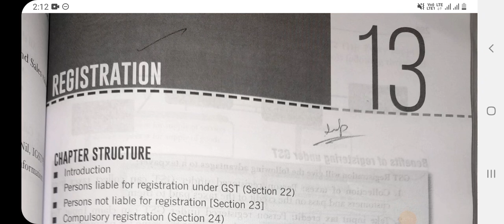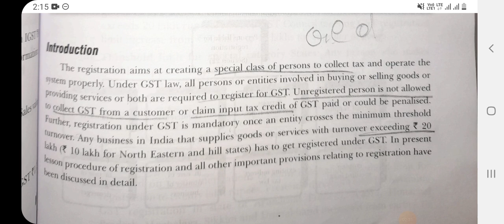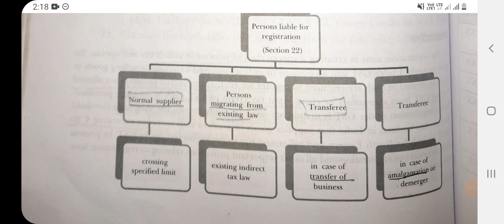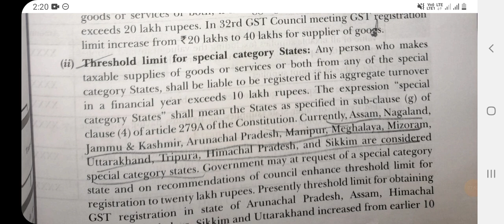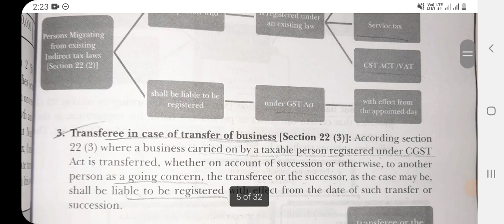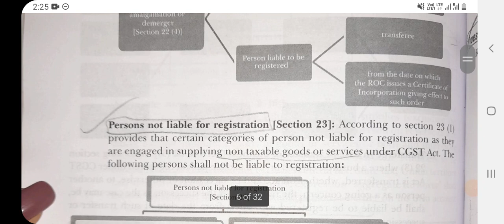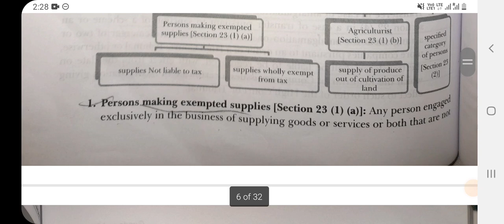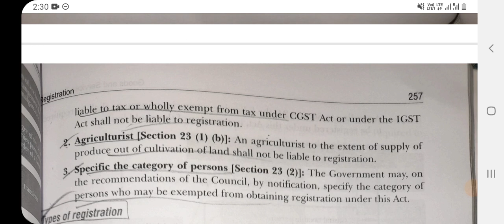Persons liable for Registration under GST (Sec 22 || Persons not liable for Registration sec23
This video is on the topic of Persons liable for Registration under GST (Sec 22 ), Persons not liable for Registration under GST ( sec 23), GST GST , commerce ,GST, Chapter
9 of GST, 5th semester, class Bcom

👉short summary